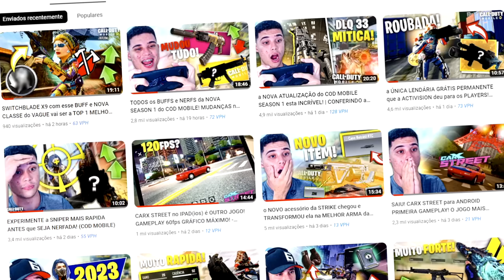A arma do INSCRITO só tem um POUQUINHO de PRECISÃO...😂(COD MOBILE)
No video de hoje estamos com o segundo EPISODIO da nova serie do canal, onde tentamos deixar alguma estatística no MAXIMO de alguma arma no game! No caso de hoje o inscrito enviou uma assault com a PRECISÃO no máximo possível! Será que deu certo? Assista o vídeo e comente oque achou!

use o cupom LUGUER10 para comprar qualquer coisa no site do REI DAS LUVINHAS!